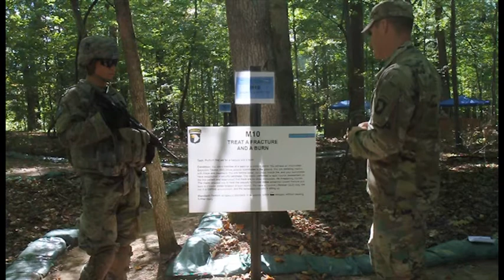Medical Lane 10 - Treating a fracture and burn - EIB Instruction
Sgt. Strange talks our candidate through treating a fracture and a burn as part of the Expert Infantryman Badge